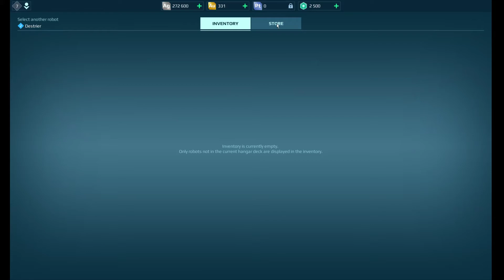It's Already Begun... | War Robots Ep. 1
Heh heh… So my audio was botched to blip for the first set of recordings of this game meaning you get to skip the initial portion and jump straight into the fights with me. I cant finish any of my thoughts either...